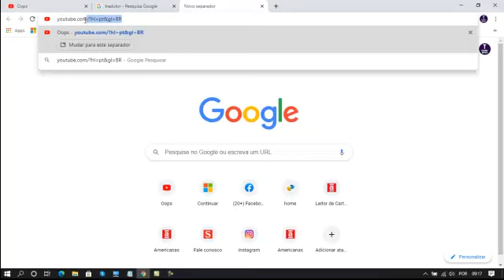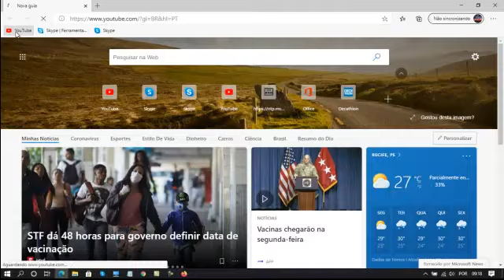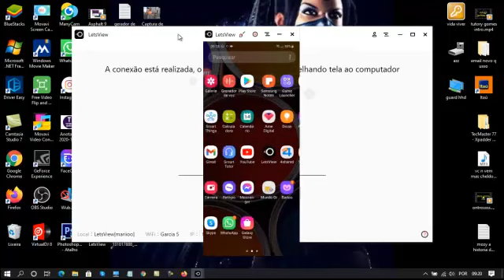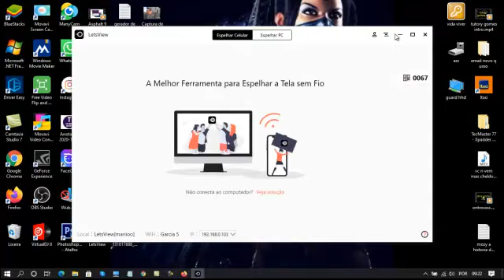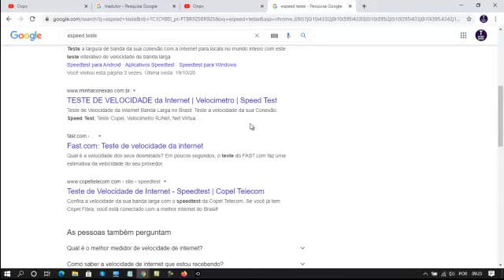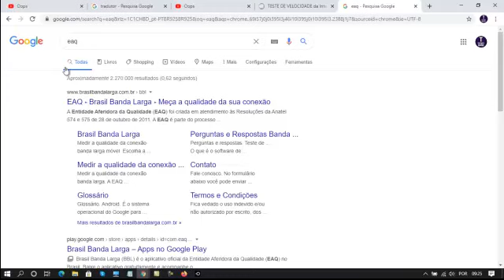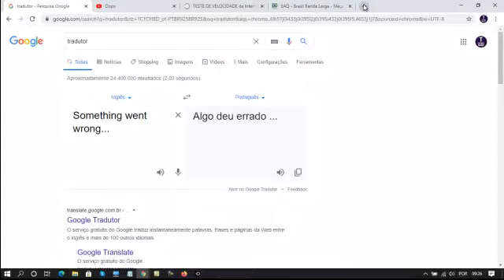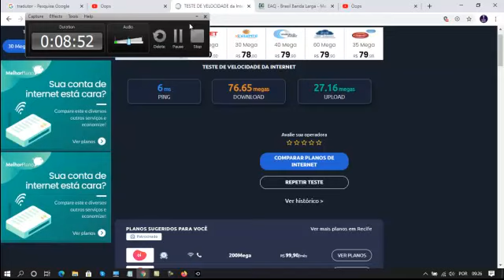youtube sumio nao concigo ver videos dando erro no pc e celular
canal sobre iptv/smart tv/jogos/computador/reportagens/celular/ e muito mais seja um escrito